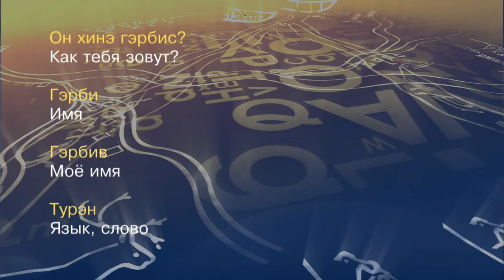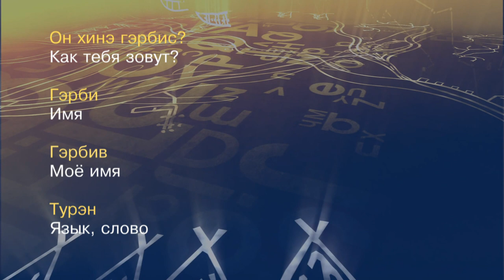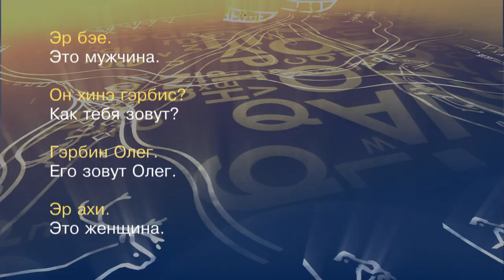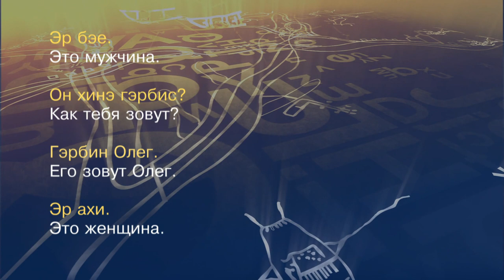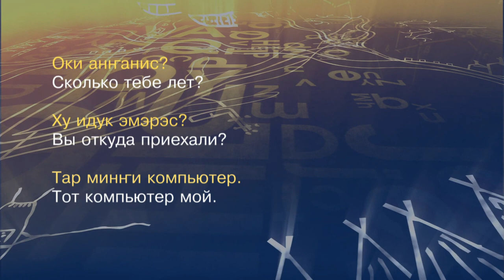teleuroki evenk 01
Телеуроки по эвенкийскому языку "Эвэдыт турэткэл"